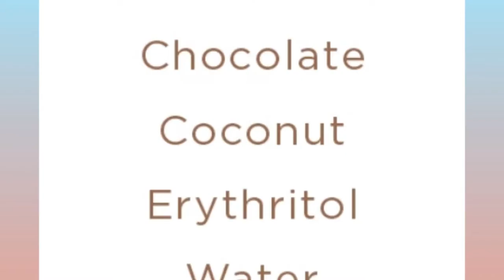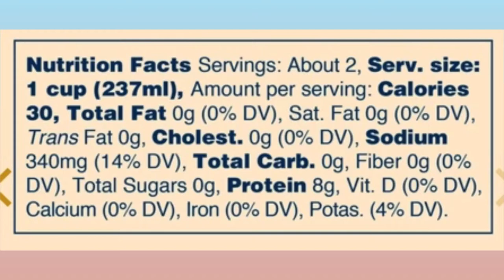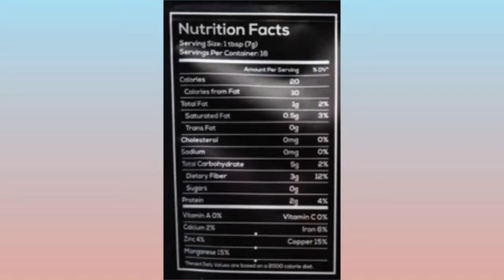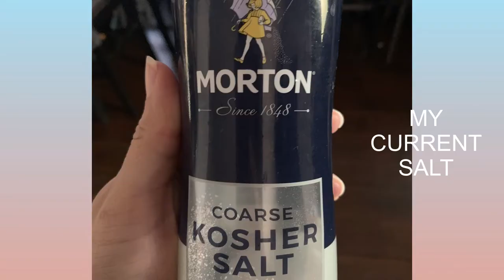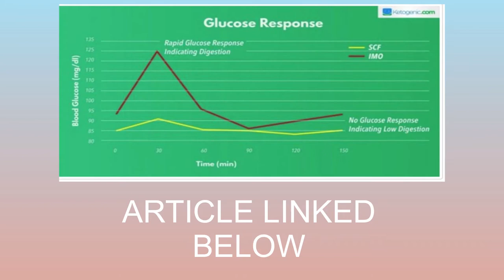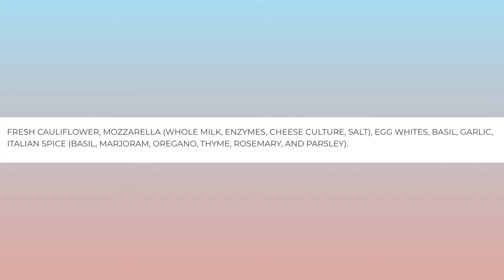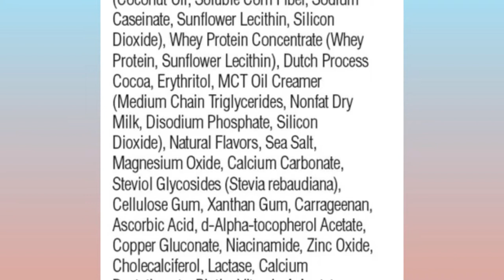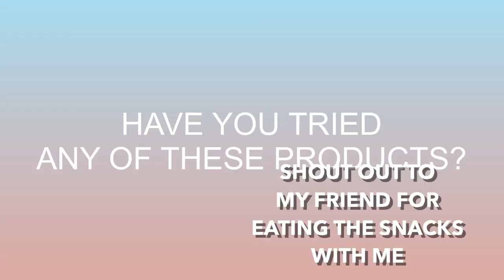KETOCON SNACKS | I tried ALL of the keto low carb snacks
In this video I went to austin, texas and tried all the keto snacks at ketocon. There were a lot of keto snacks so this is 1 out of 3 videos that are going to come out on ketocon.

The Keto Snack Companies mentioned in this video are:
1. Swerve @ 1:55
2. Amys Keto Kitchen Miami @ 3:00
3. Fond Bone Broth @ 3:39
4. Alternasweets @ 4:11
5. Keto Beam @ 4:40
6. FBOMB @ 5:56
7. Wild Food Co @ 6:20
8. Ketolat @ 7:03
9. Strong Coffee Company @ 7:47
10. Keto Baking Co/Gra-pow @ 8:22
11. Myoxcience @ 8:52
12. Redmon Real salt @ 9:32
13. Monster Energy @ 10:19
14. Creminelli @ 10:57
15. Curly Girls Candy @ 11:42
16. Nush Foods @ 12:23
17. Keto and Co @ 12:48
18. Pili Hunters @ 13:33
19. Keto Bars @ 14:10
20. Keto Chow @ 14:36
21. Marigold Bars @ 15:25
22. Califlour Foods @ 15:48
23 Keto Farms @ 16:32
24. Drink Super Coffee @ 17:06
25. Perfect Keto @ 17:48
26. Keto Logic @ 18:35
27. BHU Foods @ 19:19
28. Good Cultures @ 20:00
29. Luv Ice Cream @ 20:45
30. Kiss My Keto @ 21:33